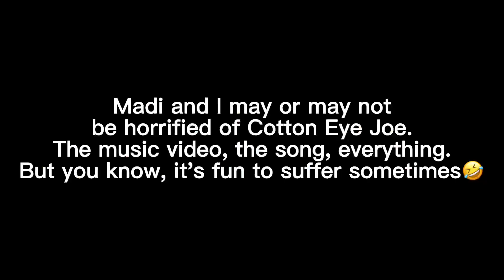The One Song That Haunts Us All... (Filmed June 9)